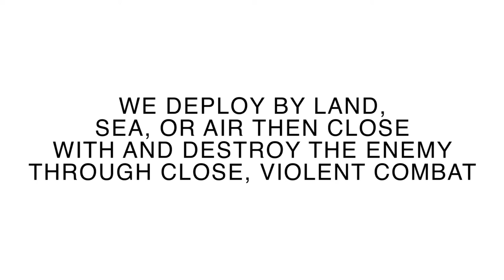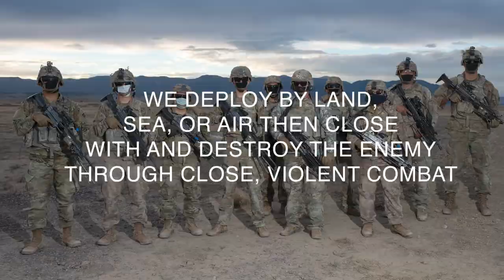The Soldiers who are Raider Brigade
FORT CARSON, CO, UNITED STATES
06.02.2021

Footage and imagery featuring Soldiers of 1st Stryker Brigade Combat Team, 4th Infantry Division, are compiled to showcase the efforts of its Soldiers and families. (U.S. Army video by Maj. Daniel Parker)

Film Credits: Video by Maj. Daniel Parker
1st Stryker Brigade Combat Team, 4th Infantry Division Public Affairs

4ID
fort carson
III Corps
people first
operation people first